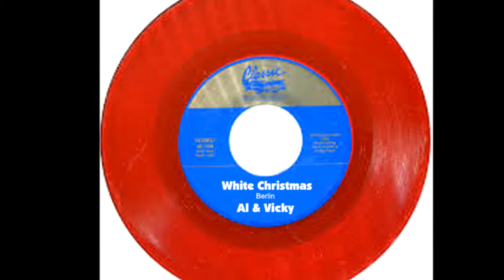White Christmas Al Sanchez and Vicky Tafoya